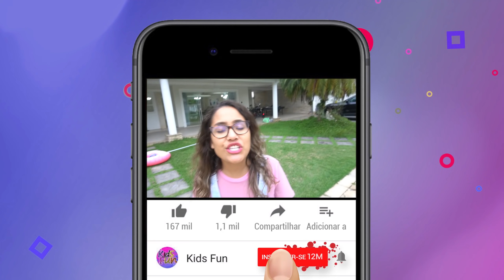TRANSFORMAMOS NOSSA ESCADA EM UM ESCORREGA GIGANTE! - ( LOUCURA) -